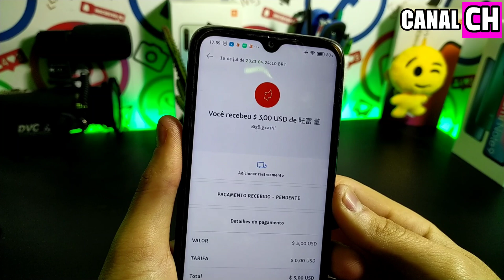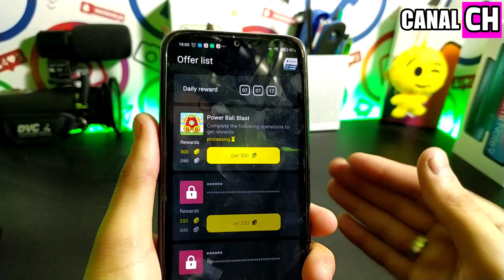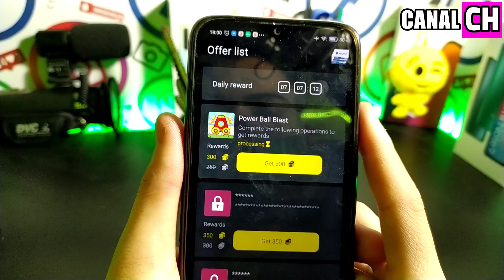PAGOU EM 1 MINUTO! COMO GANHAR DINHEIRO ONLINE NO PAYPAL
❗ TAGS IGNORE: Como Ganhar dinheiro Na Internet , Como ganhar dinheiro no PayPal Rápido , PayPal , Ganhe dinheiro na Internet , Ganhe dinheiro na Internet , Kzom , Ganhar No Insta , Ganhe dinheiro pelo celular , Como ganhar dinheiro no Celular , MeSeems , Roleta do Dinheiro , Ganhe dinheiro Girando Roleta , Ganhe dinheiro Respondendo pesquisas , Renda Extra Free , Canal Renda Extra Free , Renda Extra , Ganhe Gift Card Grátis , Ganhe Gift Card Todos os dias , Game Station , Manual da sabrina , Como ganhar gift , Ganhe dinheiro no Android , Melhor App para ganhar dinheiro , Aplicativos para ganhar dinheiro , Ganhe dinheiro no PayPal rápido 2021 , Pagou , Prova de pagamento , Survey time , Ganhando na web , Como ganhar dinheiro no YouTube , Ganhe dinheiro no Instagram , Como ganhar dinheiro , Fature Na Net , Melhor Forma de ganhar dinheiro Rápido , Givvy , app pagando no PayPal , App pagando em Euro , Click Money , Ganhe dinheiro com Aplicativos , Ganhe dinheiro com Aplicativos de Renda Extra , Ganhe dinheiro no Automático ,Ganhe dinhamazonpedidoeys , Play negócios , Melhor estratégia para ganhar dinheiro Rápido , como ganhar dinheiro no PicPay , Ganhe dinheiro no PicPay , Ganhe dinheiro no PayPal rápido e Fácil , Ganhe dinheiro Clicando , dinheiro no PayPal , Dinheiro no Celular , Como ter uma renda extra rápido , Dinheiro Rápido , Dinheiro , Dólares , App pagando no PayPal , Whindersson Nunes , Dinheiro Na web , Como ganhar Diamantes do Free Fire Rápido , Ganhe muito dinheiro com Aplicativos de Renda Extra , Dinheiro Rápido na internet 2021 , Fature muito dinheiro com Aplicativos , Saque $1 dólar todos os dias no PayPal , Ganhe em Dólar no PayPal , Money Free , Money App , Earn , Earn app , Os Melhores Aplicativos para ganhar dinheiro Rápido , Ganhe dinheiro todos os dias , Ganhando Dinheiro Rápido , Como ganhar dinheiro Rápido na internet 2021 , App que paga , App Pagando , Youtubers , Dinheiro no Celular , Dinheiro no PayPal ,  MeSeems melhor aplicativo para ganhar dinheiro , Ganhe dinheiro Completando Ofertas , Ganhe dinheiro jogando no celular , Ganhe dinheiro jogando , Como ganhar dinheiro jogando , Jogos para ganhar dinheiro , Ganhe dinheiro com seu celular somente Girando , Ganhe dinheiro com seu celular jogando , Ganhe dinheiro com Aplicativos , Como ter uma renda extra no PayPal , Jogue e ganhe dinheiro hoje , Ganhe dinheiro Jogando , como ganhar dinheiro dormindo , Ganhe dinheiro Online , como ganhar dinheiro online  , Ganhe dinheiro trabalhando em casa , Ganhe dinheiro Clicando , Ganhe dinheiro Assistindo vídeos , Ganhe sem Indicar , melhor app para ganhar dinheiro 2021 , Ganhe Dinheiro em 2021 , App para ganhar dinheiro , Como ganhar dinheiro no PayPal em 2021 , Ganhe dinheiro no PayPal 2021 , Como ganhar dinheiro na Internet 2021 , melhores Aplicativos para ganhar dinheiro no PayP em 2021, Melhor app para ganhar dinheiro em 2021, Apps Pagando 2021 , Melhores aplicativos para ganhar dinheiro em 2021 , Apps para ganhar dinheiro na Internet 2021 , Novo Site Sgode , Novo Site Sgode como funciona , Novo Site Sgode pagando , Site Sgode , Site Sgode como ganhar dinheiro , Novo Site Sgode como funciona passo a passo , Sgode , Novo site Sgode Pagou pagou no PicPay , Site Sgode prova de pagamento , Site Sgode pagou R$425 Reais na hora no PicPay , bug clipclaps, 17clipclaps bug, 18clipclaps72.0, 5como ganhar dinheiro na internetganhar dinheiro na internet clipclapscomo ganhar dinheiro no paypalclipclaps como funciona clipclaps como ganhar dinheiro14060como ganhar dinheiro no clipclap, 20como ganhar dinheiroganhar dinheiro onlineclipclaps appcomo ganhar dinheiro no paypal rapidogift cardfree fireapp para ganhar dinheiroclipclaps ganhar dinheiroclipclaps pagaclipclaps pagamento, 28clipclaps hack